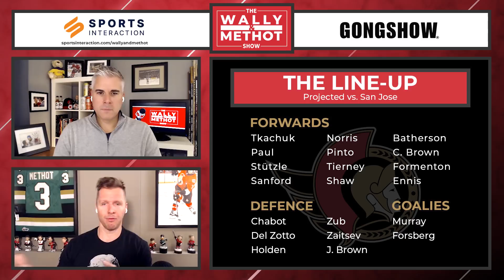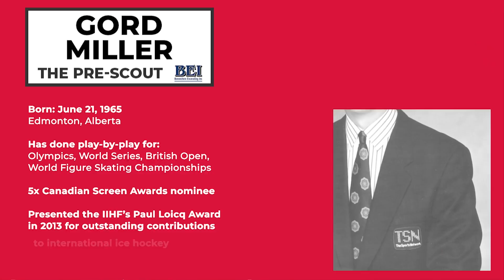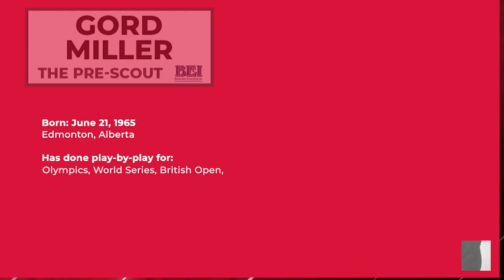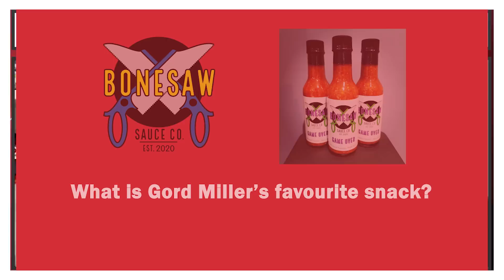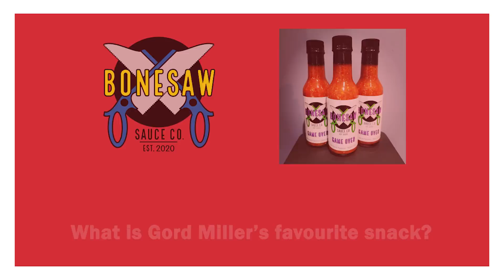#44 - The Wally and Methot Show - Gord Miller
We've got the one and only voice of the Ottawa Senators on TSN himself on the show today! Gord Miller hangs out for an extended chat and talks about his lengthy career in sports broadcasting. The boys also prepare for the returns of Brady Tkachuk and Erik Karlsson tonight plus a whole lot more!